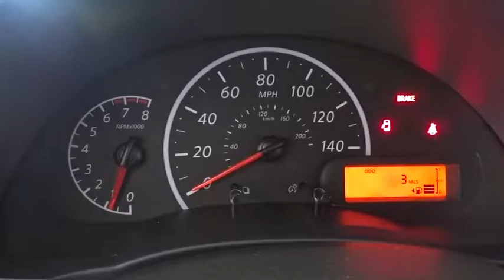2017 Nissan Versa Sedan Costa Mesa, Huntington Beach, Irvine, San Clamente, Anaheim, CA VS71945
New 2017 Nissan Versa Sedan
2017 Nissan Versa Sedan S - Stock#: VS71945 - VIN#: 3N1CN7APXHL906841